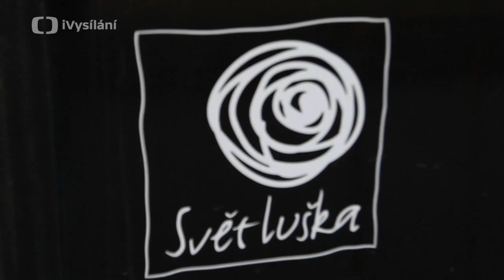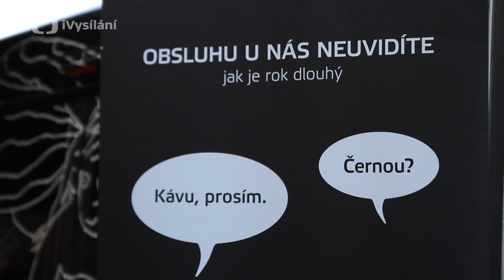Kavárna POTMĚ na Kavčích horách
Navštívili jsme Kavárnu POTMĚ a vyzpovídali Štěpánku Batíkovou z nadačního fondu Světluška, hokejistu Martina Procházku, herečku Báru Polákovou, tanečníka Václava Masaryka a moderátorku Noru Fridrichovou.